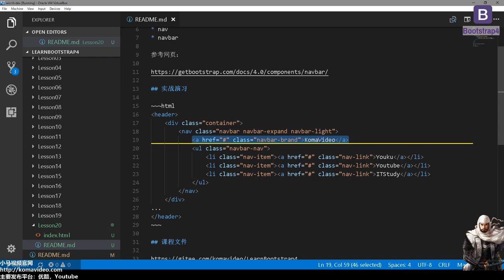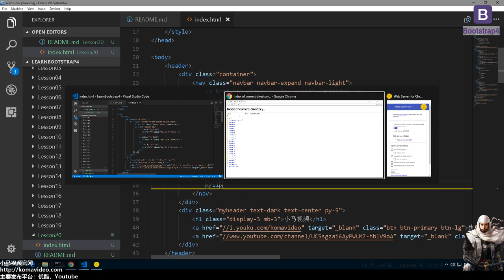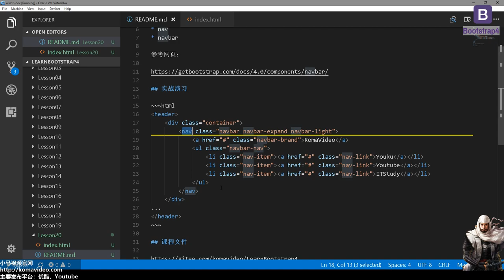#20★Bootstrap4入门★制作导航条